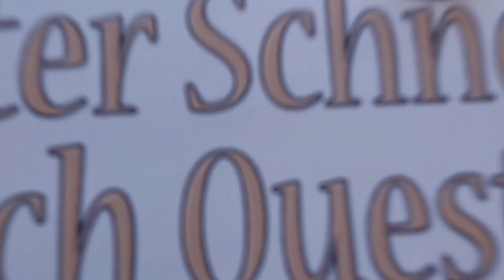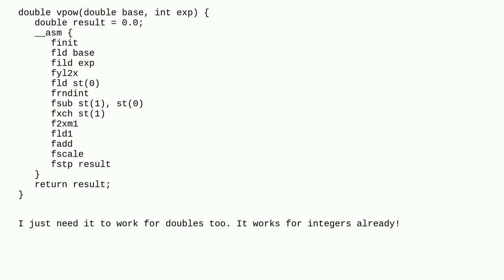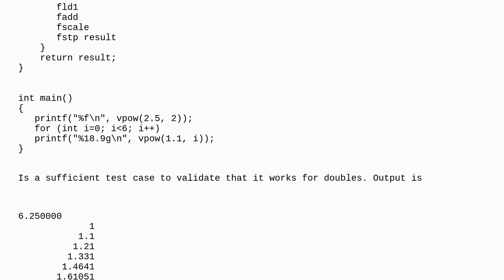Power function in inline 64-bits Assembly on C++ Builder for floating points base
A special thanks goes out to the community

  c++builder assembly inline-assembly x87 c++